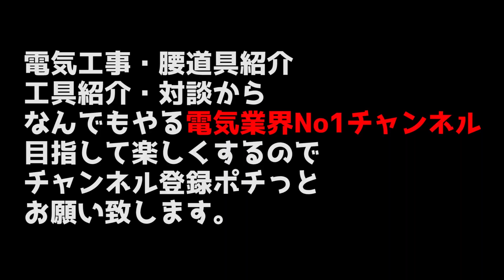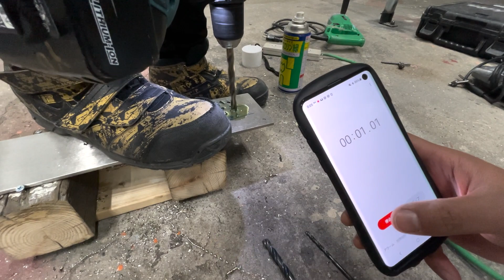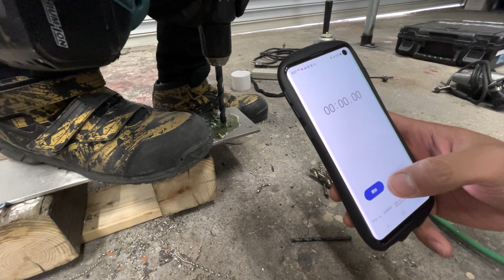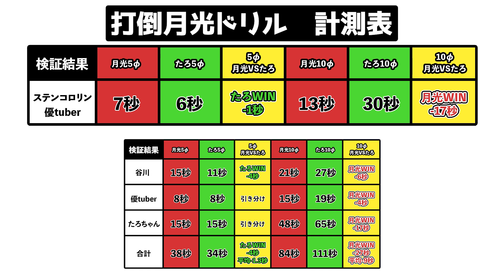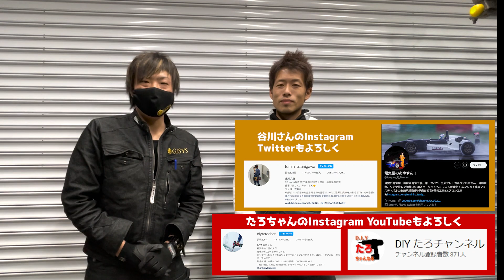月光ドリルにステンコロリン使ったら最強すぎた！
月光ドリルVSシリーズ
ステンコロリンを使ったら最強すぎました。

∇今回のキリ研ぎシリーズ∇
●第一話●(前回)
世界最強月光ドリルに勝ちました。素人が打倒月光の為、3ヵ月研ぎ続けた結果をごらんあれ
●第二話●(今回)
●第三話●(次回)
●第四話●
100円格安ダイソーから3200円三菱ドリルビットキリまで6メーカーを比較。やはり高い方が良いのか？
●第五話●
【ドリル比較】素人が使っても一番切れるキリはどれだ？！鉄&ステンレス(SUS)
●第六話●
【DIYでも使える】ドリルでまっすぐ効率良く穴を開ける方法。ステンレスも楽勝です。

∇たろチャンネルでの検証動画一覧∇
●ドリル研ぎ・キリ研ぎが簡単に？！超簡単・超便利なリップハイトゲージの使い方・作り方

●[DIYではないけども]月光ドリルvsハイスの手研ぎドリルをとりあえずS25Cで勝負してみた（序章）

●[打倒月光ドリルSUS編　前編] BIC TOOL月光ドリルステンレス用 vs タロ手研ぎハイスドリル　ついにステンレス材で比較検証

●[打倒月光ドリルSUS編　後編]ステンレス材に下穴なしで僕の手研ぎのΦ１０ドリルは使えるのか？！

●使用した工具●
ビックツール 六角軸 月光ドリル ステンレス・難削材用 Φ5.0 6GK5.0

ビックツール “六角軸月光ドリル"(コバルト高速度鋼) 6GK10.0

●温度計●
HIKMICRO E1L サーモグラフィー カメラ IR分解能19200ピクセルの手持ち型熱赤外線イメージャ、温度範囲-20〜550°C、熱画像キャプチャー頻度 25HZ

コラボ誰でもどうぞお気軽に！